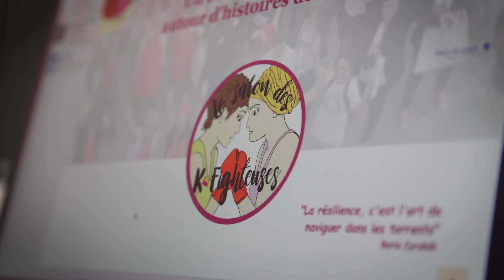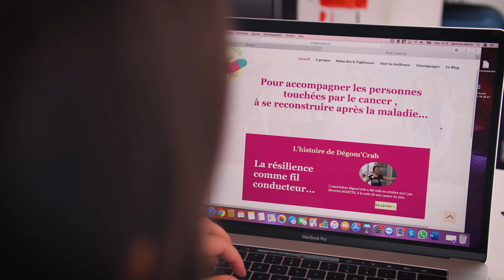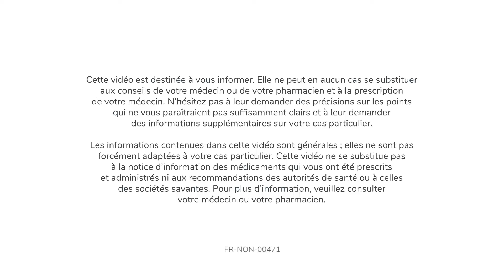Episode #1 Séverine - « Je me suis dis que j’allais tourner ça en dérision »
Après un cancer, le temps est nécessaire pour se reconstruire.
Le quotidien ne sera plus jamais le même mais il continue autrement, tant sur le plan physique, social ou émotionnel. Il y a un avant mais aussi et surtout  un après. Et l’après s’appelle Résilience.
MSD France (Mon-Cancer.com), en partenariat avec l’association Dégom’Crab dévoile sa mini-série Cancer & Résilience :
𝟰 𝘁𝗲́𝗺𝗼𝗶𝗴𝗻𝗮𝗴𝗲𝘀 𝗱𝗲 𝗽𝗮𝘁𝗶𝗲𝗻𝘁𝘀 qui nous expliquent comment ils ont réussi à transformer l’épreuve de la maladie en une expérience positive.

Épisode 1 - Séverine et Dégom’Crab
Diagnostiquée d’un cancer en 2016, Séverine a créé Dégom’Crab pour accompagner d’autres patients sur le chemin de la résilience.